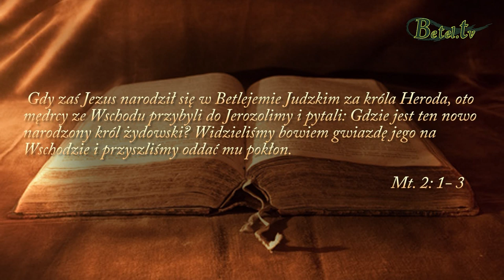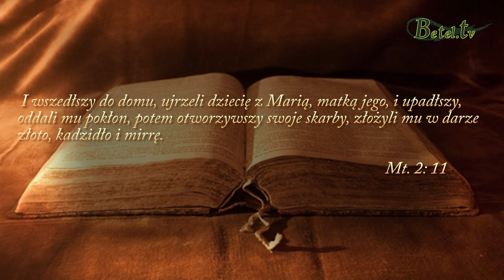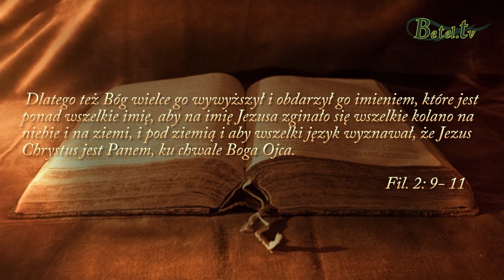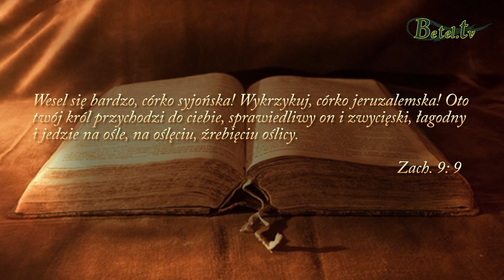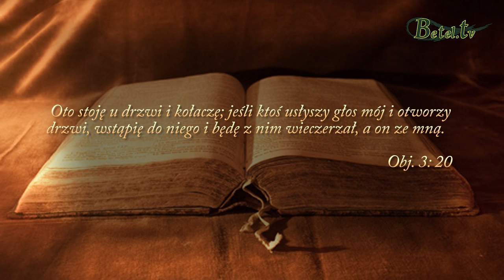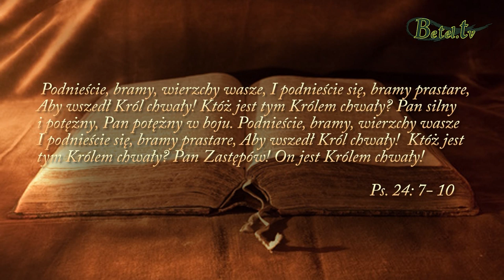25.12.2019- Gdzie jest król ?- pastor Bogusław Wrzecionko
Zadajmy sobie pytanie kogo dziś widzimy, czyje urodziny dziś świętujemy - Dziecka czy Króla?
Świadomość tego, kogo widzimy determinuje nasze działanie.
Bo jeśli widzimy Dziecko, to zaśpiewamy Mu kołysankę raz w roku. A jeśli widzimy Króla to oddamy Mu hołd należny Królowi, to uczynimy Go królem naszego życia i oddamy Mu nad nim władzę. To dwie postawy skrajnie różne od siebie, ale ta druga jest jedynie właściwa.

Jeżeli wierzymy, że Jezus jest Bogiem i Królem to rodzi się pytanie ,, Gdzie jest Król ? "
Czy Jezus mieszka w moim sercu czy może wciąż czeka na zewnątrz ?